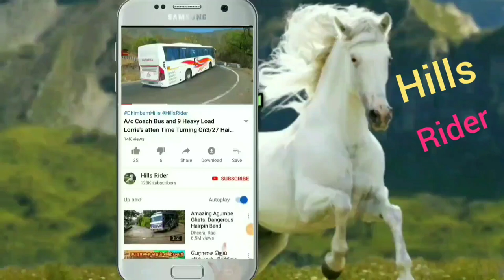Heavy Load 10wheel Lorry Very Struggle Turning On Hairpin bend at Dhimbam Hills